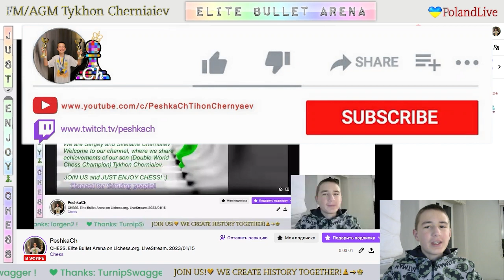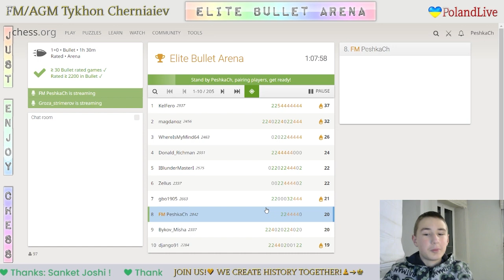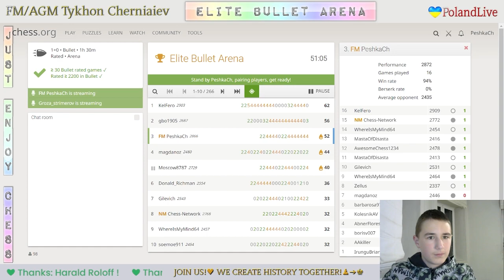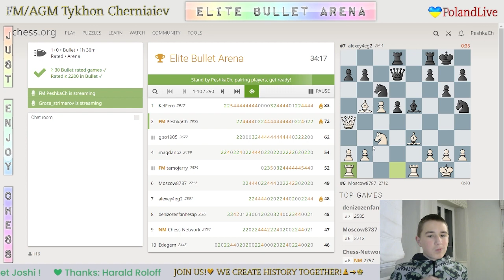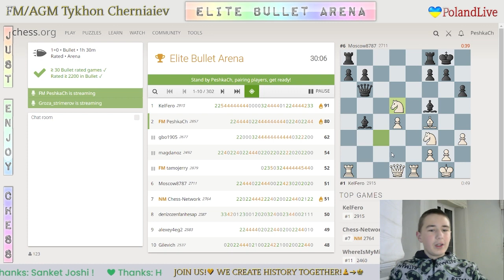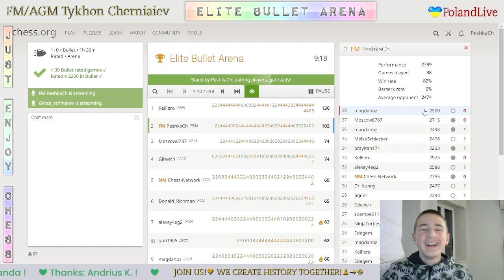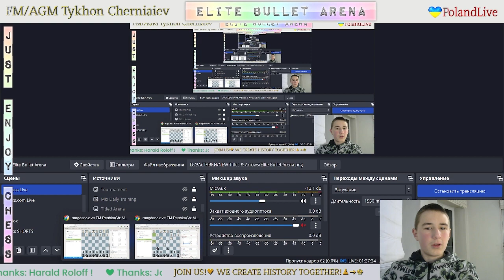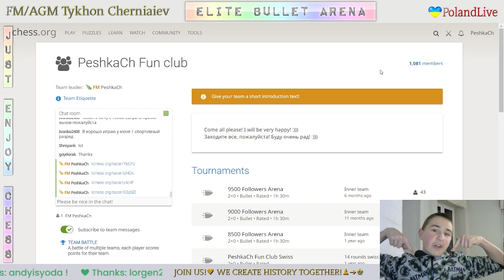CHESS. Elite Bullet Arena on Lichess.org. LiveStream. 15/01/2023